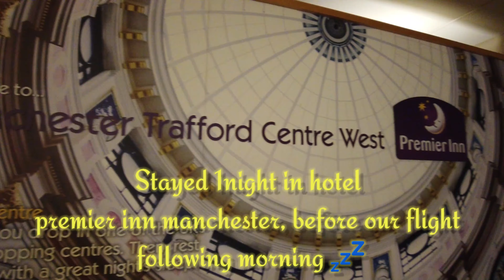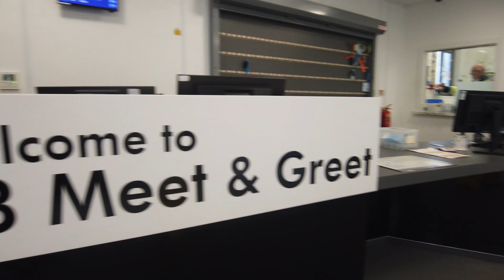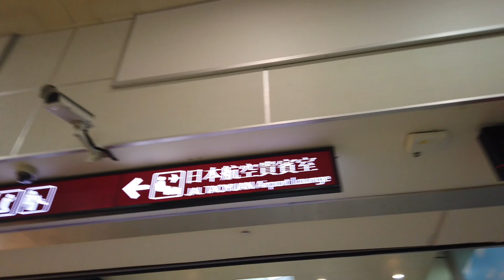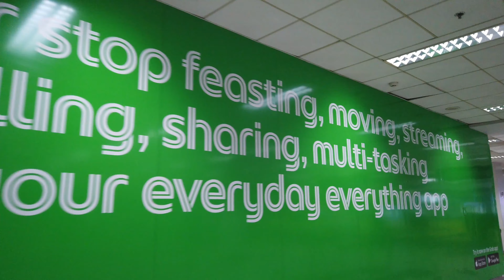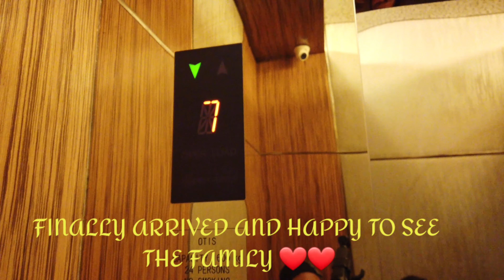4K PHILIPPINES TRAVEL EXCITING TIME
VACATION ZAMBOANGA CITY 2020